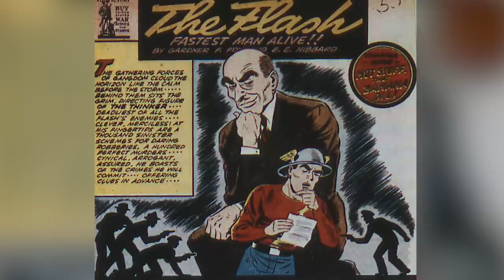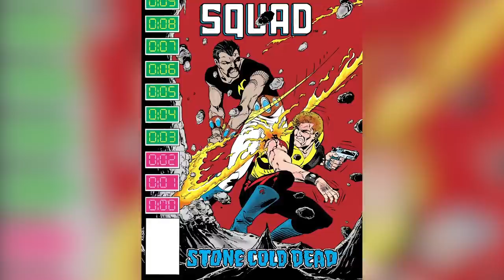The Biggest Weakness Of Every Antihero In The Suicide Squad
The Avengers and the Justice League are full of well-intentioned yet flawed superheroes, and one of the joys of watching them is witnessing them overcoming their shortcomings to save the day. We enjoy watching the anti-heroes in the Suicide Squad for the opposing reason, as seeing them use their flaws to fight instead of conquering them can be quite cathartic to watch. From Weasel to Javelin to Harley Quinn, this squad is chock-full of desperately flawed bad guys that we love to root for. In the anti-hero game, is your weakness really your biggest strength? In this video, we break down the biggest weakness of every antihero in The Suicide Squad.

Weasel is too bloodthirsty for his own good | 0:00
Peacemaker isn't playing with a full deck | 1:36
Savant always assumes he's the best | 2:50
King Shark isn't very bright | 4:00
The mystery of Solsoria | 5:34
The Thinker isn't very impressive below the neck | 7:16
Amanda Waller has to answer to the bureaucracy | 8:31
Javelin isn't much without his namesake | 9:37
Bloodsport is insane | 10:45
Blackguard is in over his head | 12:05
Captain Boomerang is a born turncoat | 13:01
Rick Flag is too good for this | 14:28
Mongal enjoys her job too much | 15:39
TDK's gimmick has obvious shortcomings | 16:38
Ratcatcher II is overly dependent | 17:48
Polka-Dot Man has a lot to prove | 18:56
Harley Quinn is bonkers | 19:57